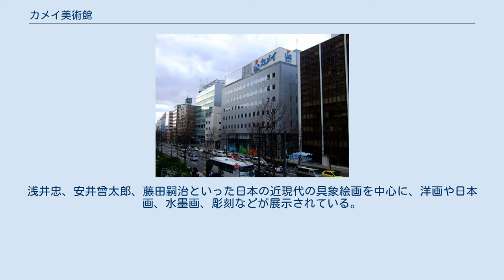カメイ美術館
カメイ美術館（カメイびじゅつかん）とは宮城県仙台市青葉区五橋に所在する展示施設。
愛称はギャラリーkupukupu。
旧名称は「カメイ記念展示館」。
 カメイ美術館が入居するカメイ五橋ビル 仙台を拠点とする総合商社カメイの創業90周年を記念して設立された財団法人カメイ社会教育振興財団の事業の一環として、生涯学習と社会教育の振興を目的に1994年9月7日にカメイ五橋ビルの6階と7階部分にカメイ記念展示館を開館した。
主な展示物はカメイから寄贈・寄託された絵画や彫刻作品の他に、前カメイ会長でカメイ社会教育振興財団理事長の亀井文蔵の蝶コレクションや、前カメイ社長でカメイ社会教育振興財団理事の亀井昭伍のこけしコレクションの一部が展示されている。
 2011年11月にカメイ美術館に名称を変更した。
 16万頭を超える亀井文蔵の蝶コレクションの内、約4000種14000頭が展示されており、標本が世界で3頭しか存在しないメスのアロッティトリバネアゲハも日本で唯一収蔵・展示されている。
蝶の標本の他にも甲虫類の標本1300頭や、100種類以上の蝶の翅を使用して作られた「宇宙賛歌」が展示されている。
 亀井昭伍が戦前の有名工人の古作こけしを中心に収集したこけしコレクションの一部が展示されている他、こけしの絵付け体験が催されている。
 カメイが収集し社長室などに展示されていた絵画や彫刻作品が寄贈・寄託され展示されている。
浅井忠、安井曾太郎、藤田嗣治といった日本の近現代の具象絵画を中心に、洋画や日本画、水墨画、彫刻などが展示されている。